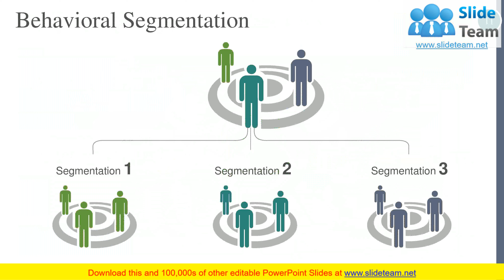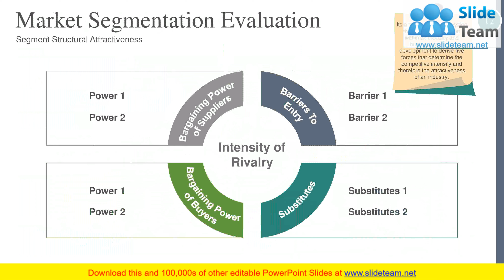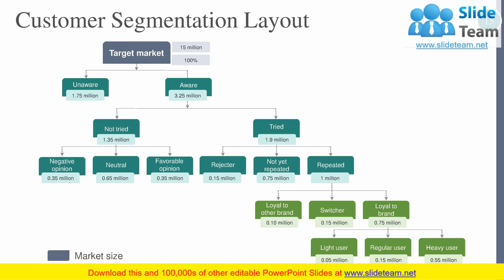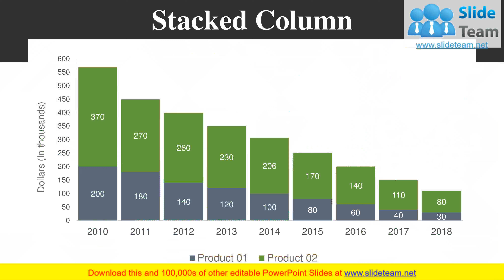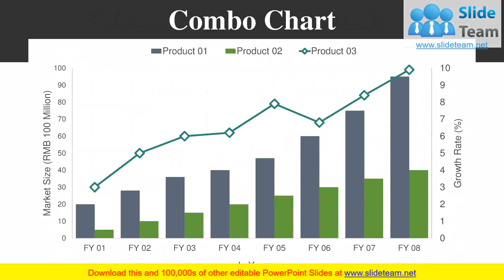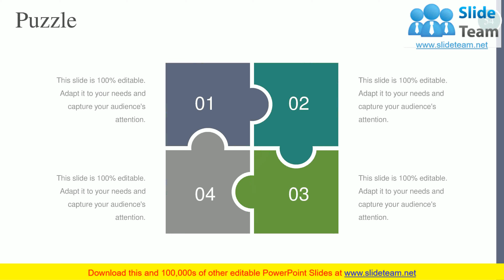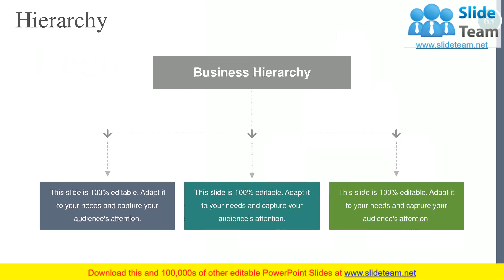Segmentation Targeting And Positioning Model PowerPoint Presentation Slides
Our content-ready segmentation targeting and positioning model PowerPoint presentation slides will provide methods to increase the value of your firm in the market and increase business. Here in this STP framework PPT presentation, you will learn about market segment evaluation, customer segmentation layout, market targeting, market positioning, strategic positioning and competitive landscape. Companies tend to change their focus consistently for better returns. Through market segmentation, you can identify your niche, attract new customers, and deliver customer-focused messages more effectively. These presentation templates also cover few related topics such as STP process, marketing mix, brand positioning, geographic segmentation, target customer segment, competitor analysis, market research, etc. One of the biggest advantages of segmentation is that if you target the right segment, you will definitely get high profits. The approach mentioned in our PowerPoint visuals let you identify your most valuable market and sell your product successfully. So, download segmentation targeting and positioning model presentation slides to bring real success to your company. Bring about consistency and continuity with our Segmentation Targeting And Positioning Model PowerPoint Presentation Slides. Ensure fewer interruptions.